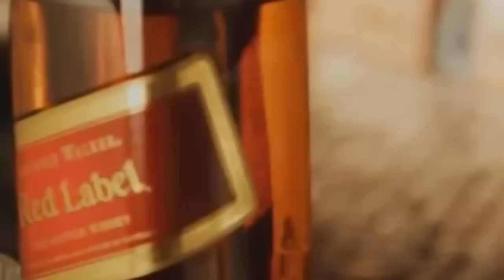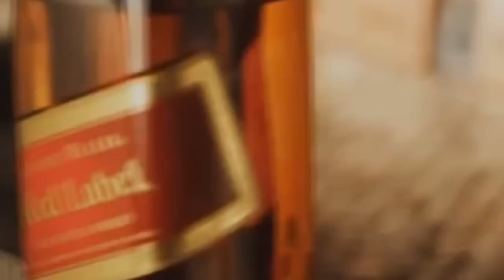Mc Popay Feat- Mr Catra - Chefão (Palladynus Dj )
Musica nova do Mc Popay junto com a participação do Mr Catra se gostou curti e compartilha

O Chefe sou eu,sou eu
O Barão é ele
Junto e misturado
Atrás das onça e do peixe

Eu não parei na pista
Fui pra cima do problema
Acabei robando a cena
Que me veio celebridade

É o peso do cordão
É o brilho 18 Quilates
As nave que ta na garagem
É pra sair de rolê na cidade

Hoje a noite promete
Até o bonde das piriguetes
Vem tambem curti a festinha
Pode vim que hoje é seu dia
De extravasar

O Popay que serve o drink
E o Catra com a bebida
Essa aqui é exclusiva
Vem tambem com nóis
Se envolve

Nóis ta com vários malote
Pra poder torrar
Amanhã nóis recupera
O que hoje nóis gastar

Com champanhe suíte cara
Elas vem jogar na cara
Que ama a ostentação
Todas elas quer saber
Qual de nóis dois é o mais chefão?!